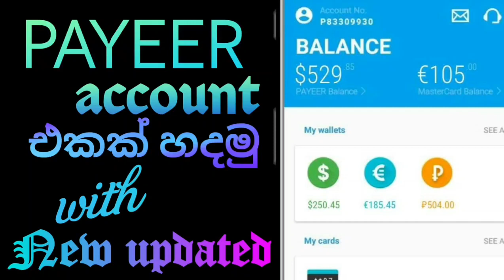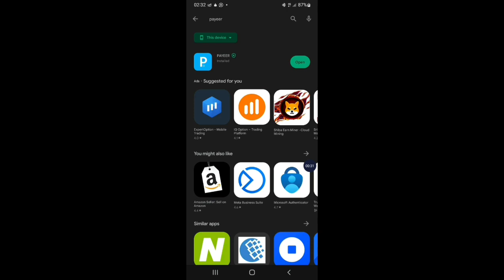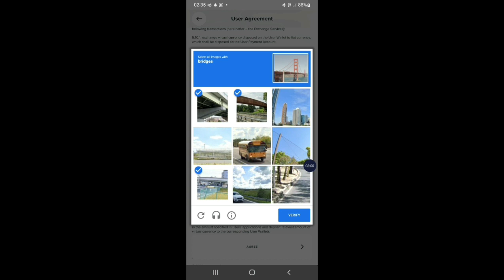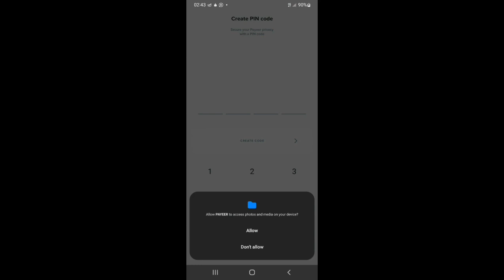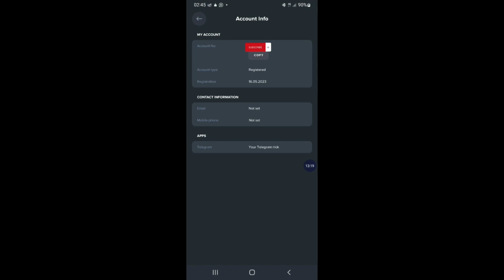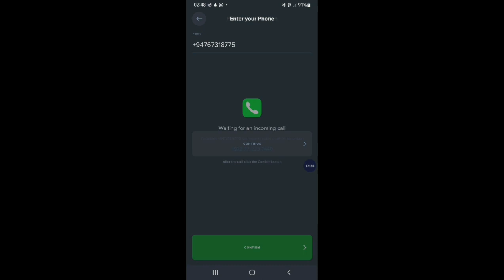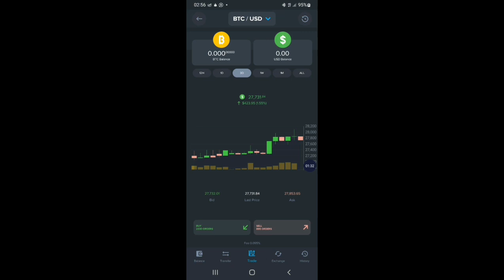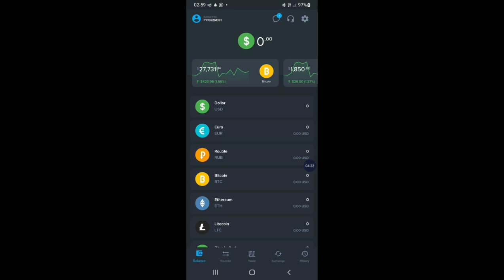EARN MONEY ONLINE IN SINHALA | HOW TO CRATE PAYEER ACCOUNT ACCURATELY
👊👊WELCOME  EARN WITH  SAMAN👊👊

අන්තර් ජාලය හරහා වේගවත්ව මුදල් සොයන ආකාරය සරල සිංහලෙන් ඔබ වෙත ගෙන ඒම මගේ එකම අරමුණයි..
ඉතින් රැදෙන්නට ආරාධනා EARN WITH SAMAN සමගම.

මෙහි පල කරන සියළු වීඩියෝ සම්බන්ධව ඔබ කරන ලබන ආයෝජන හා මුදල් ගෙවීම් කරන්නේ නම් එය හුදෙක් ඔබගේ ප්‍රතිලාභ අපේක්ෂාවෙන් ඔබගේ අභිමතය පරිදි සිදු කරන  බැවින් එහි සියළු වගකීම් ඔබ විසින් බාරගත යුතු බව සිහිපත් කරමි .

💥இங்கு வெளியிடப்படும் அனைத்து வீடியோக்களுக்கும் நீங்கள் முதலீடுகள் மற்றும் பணம் செலுத்தினால், அது உங்கள் விருப்பப்படி உங்கள் நன்மைகளை எதிர்பார்த்து மட்டுமே செய்யப்படுகிறது என்பதை நான் உங்களுக்கு நினைவூட்டுகிறேன், எனவே அதன் அனைத்து பொறுப்புகளையும் நீங்கள் ஏற்றுக்கொள்ள வேண்டும் என்பதை நான் உங்களுக்கு நினைவூட்டுகிறேன்.